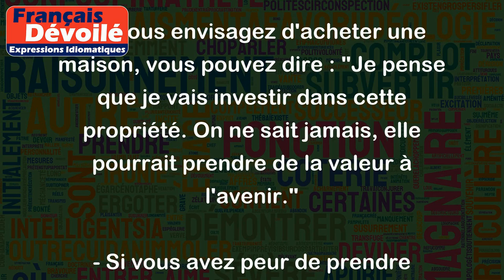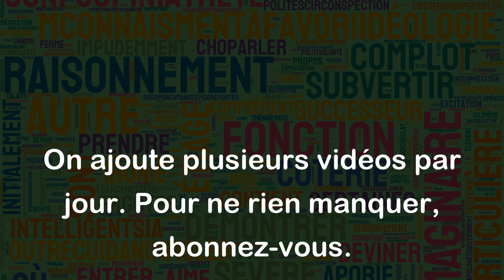On ne sait jamais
"On ne sait jamais" est une expression qui signifie qu'il est impossible de prédire l'avenir et qu'il est donc possible que des choses inattendues se produisent. Cette expression est généralement utilisée pour indiquer la possibilité de surprises ou d'événements imprévus.
Voici quelques exemples de situations où l'expression "On ne sait jamais" est couramment utilisée :
- Si vous envisagez d'acheter une maison, vous pouvez dire : "Je pense que je vais investir dans cette propriété. On ne sait jamais, elle pourrait prendre de la valeur à l'avenir."
- Si vous avez peur de prendre l'avion, mais que vous voulez tenter l'expérience, vous pouvez dire : "Je suis un peu nerveux de prendre l'avion, mais on ne sait jamais, peut-être que je vais aimer ça !"
- Si quelqu'un vous demande si vous voulez essayer une nouvelle saveur de glace que vous n'avez jamais goûté auparavant, vous pouvez répondre : "Je ne suis pas sûr si j'aime cette saveur ou pas, mais je vais essayer. On ne sait jamais, cela pourrait devenir mon nouveau préféré !"